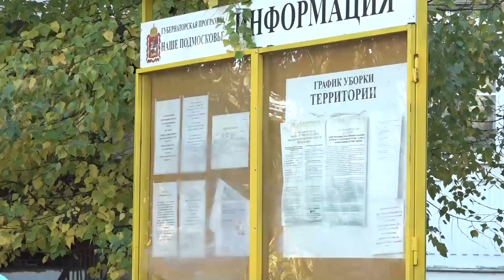Инспекция дворов и детской площадки в п. Летний Отдых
Глава округа проинспектировал ход реконструкции детской площадки на придомовой территории на улице Зелёная в поселке Летний Отдых. Андрей Иванов выслушал дополнительные пожелания местных жителей по наполнению территории спортивным оборудованием для взрослых и подростков.